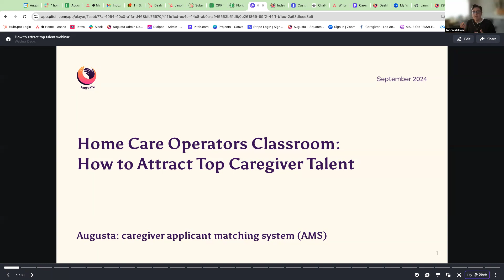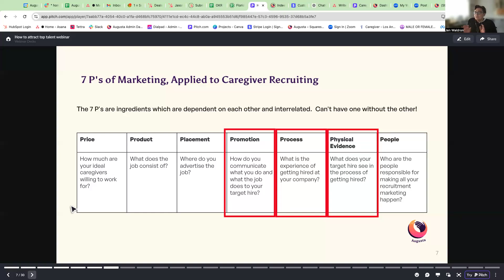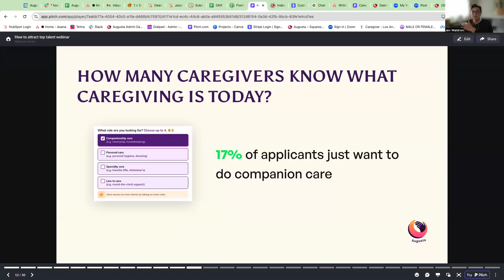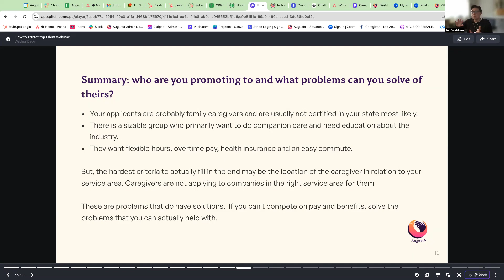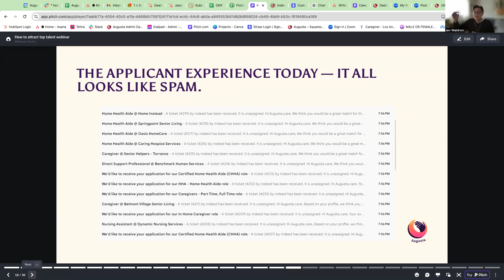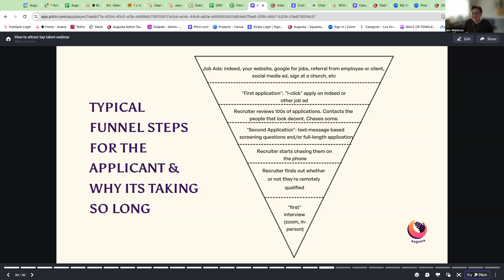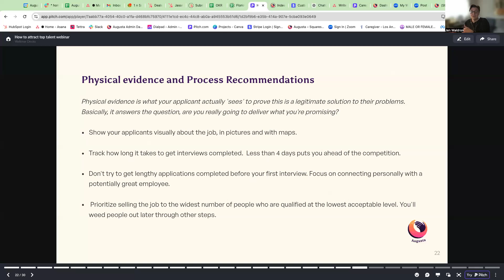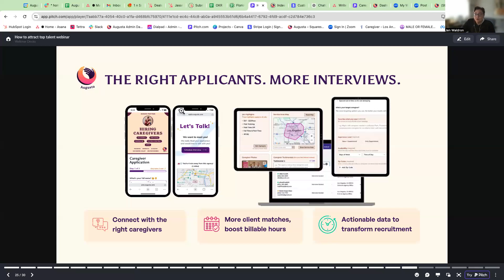Home Care Operators Classroom: How to Attract Top Caregiver Talent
In today’s competitive job market, caregivers get spammed with texts and job board emails to keep applying for jobs. Everyday it’s harder for your agency to stand out. Simply posting a job ad and waiting is no longer effective.

To attract top talent, you need to showcase your agency in new ways. What makes your company stand out to the RIGHT caregivers? And, how do you capture the right caregivers for your agency and talk with them first?

Join our webinar to discover strategies for:

Marketing Your Agency to Caregivers: Standout in a way that attracts the right caregivers for your agency draws them into your hiring pipeline.

Optimizing Your Hiring Funnel: Enhance your recruitment process to maximize your best applicant leads.

Qualifying Applicants Effectively: Develop methods to identify and secure the right candidates.

Learn how to make your agency irresistible and thrive in today’s hiring market. Don’t miss out—transform your recruitment approach with actionable data and hiring insights!

Watch the replay now!